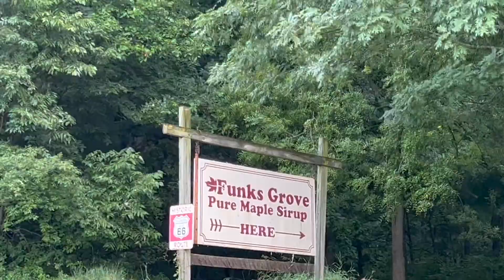Foraging Pawpaws & Growing Fruit FARM TOUR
What do you look for if you are foraging for pawpaws? Jeff Hake shows us around the farm where they are growing a variety of fruit trees and we walk to the edge of the woods where we saw a pawpaw tree with one lone fruit on it.

We discuss the operation in more detail in episode 323 of Grounded by the Farm. , in your favorite podcast app or